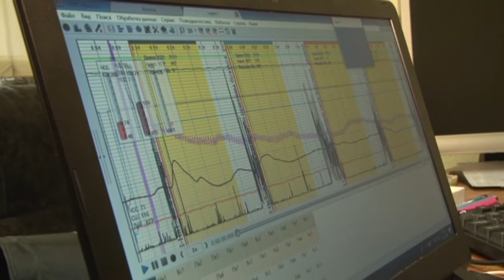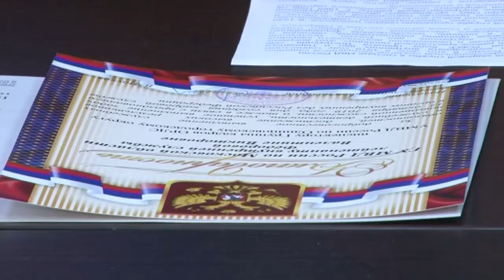День кадровика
12 октября  исполнился 101 год со дня создания кадровой службы в системе МВД.